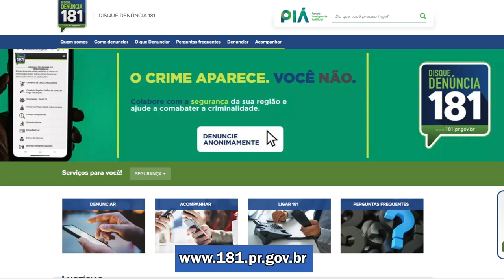Policiais do Paraná apreenderam 3 toneladas de maconha só no mês de janeiro de 2023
Segurança: Policiais do Paraná apreendem 3 toneladas de maconha em janeiro, o volume é mais do que em 2022 inteiro.